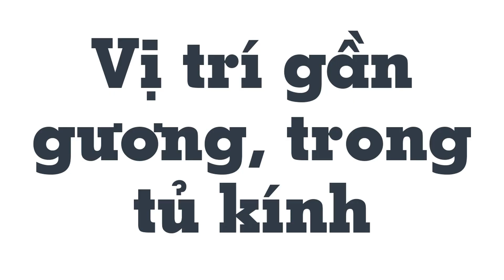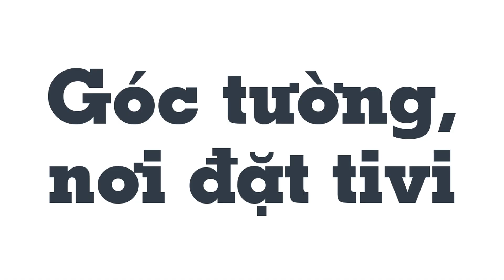Các vị trí không nên lắp đặt router wifi - Mẹo Vặt Cuộc Sống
Router wifi là bộ định tuyến wifi hay còn gọi là cục phát wifi cho phép bạn chia sẻ kết nối internet của mình với máy tính, điện thoại và các thiết bị sử dụng mạng khác trong nhà thông qua sóng wifi. Vị trí đặt router wifi quyết định chất lượng mạng nhà bạn, việc đặt router wifi không đúng vị trí sẽ khiến sóng internet nhà bạn bị yếu, giảm tốc độ truy cập. Những vị trí sau không nên lắp đặt router wifi, cùng mẹo vặt cuộc sống xem qua nhé